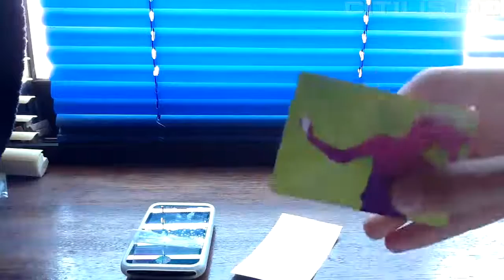[Tuto] Appliquer un film de protection sur iPad, iPhone ou iPod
Voici un tuto/astuce, réalisé sur iPhone 3Gs. La technique est la même pour iPad.